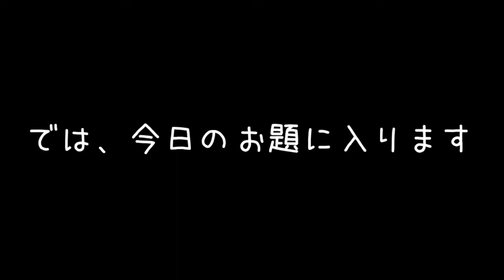【保護猫】戦いの【爪とぎ】マタタビかける派？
お手軽な段ボール製の爪とぎです。
とりあえず、マタタビの粉をふりかけてみました。
争奪戦になりました(≧▽≦)